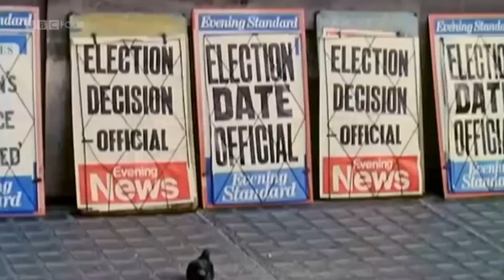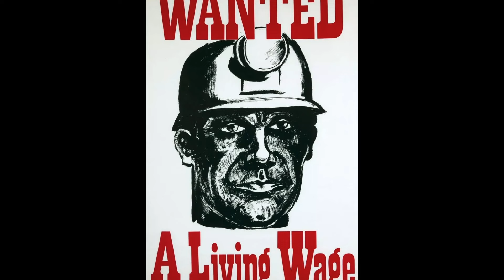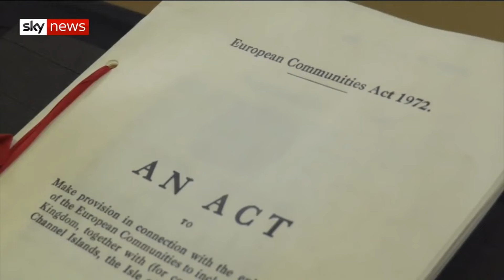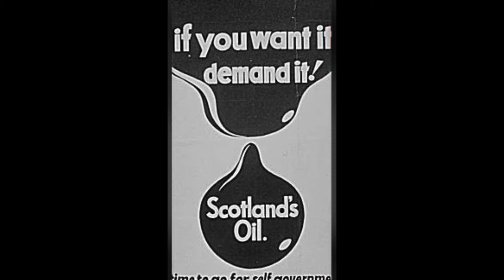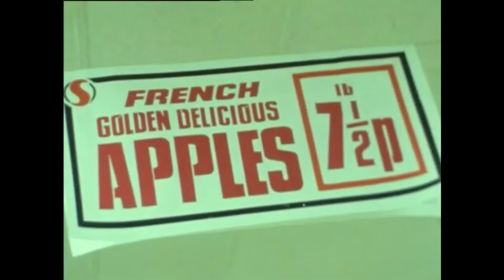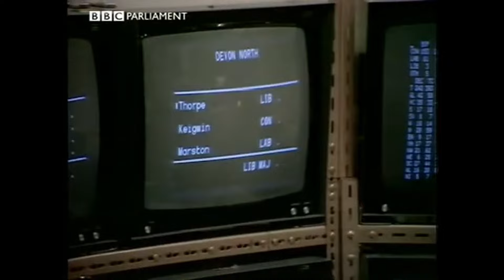The February 1974 UK General Election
In this episode I discuss the first of two elections held in 1974, which produced the first hung parliament the UK had seen since 1929. Heath called the election during a time of crisis, asking the country to decide 'Who Governs Britain?' and they responded by removing him from Downing Street for the final time. What exactly happened and why? I attempt to answer these questions in this video, which would be ideal revision for an A-Level Politics student or for anyone with an interest in UK politics and history.